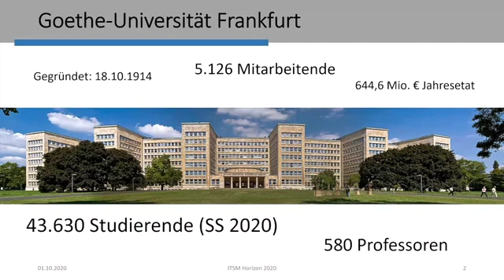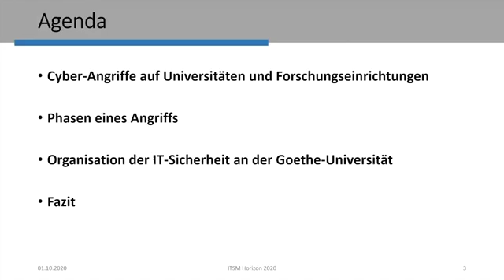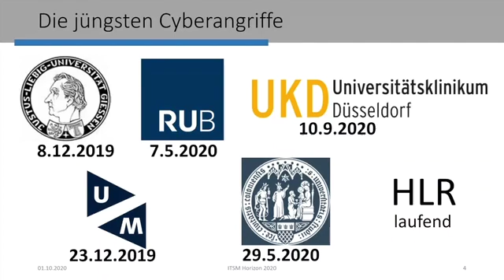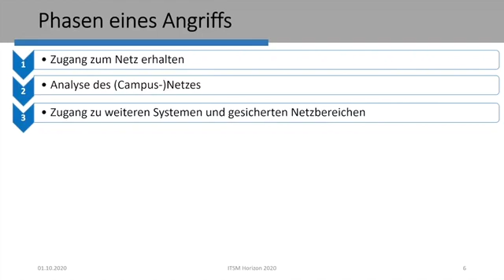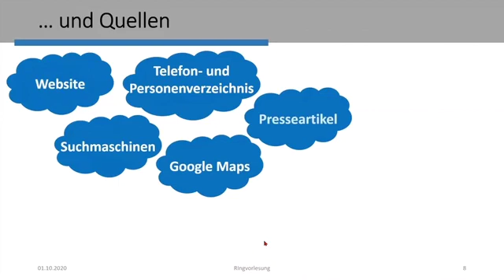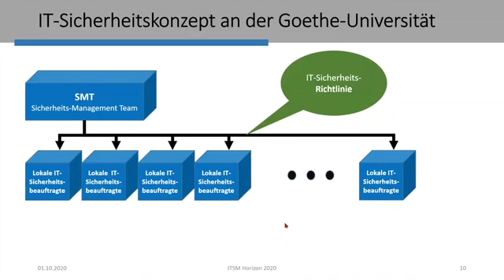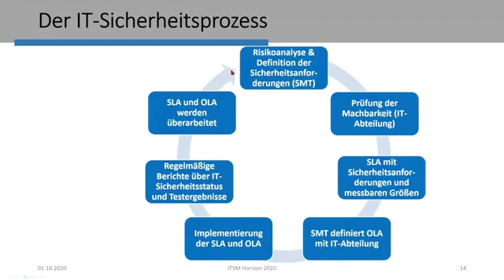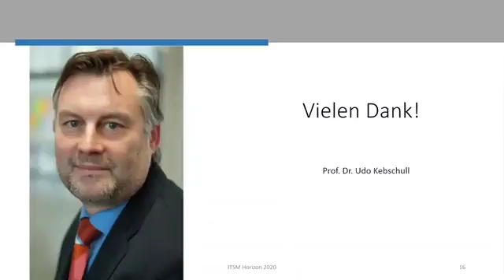Formalisierung des IT-Service: Cyber-Angriffsabwehr auf Universitäten und Forschungseinrichtungen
Keynote von Herrn Prof. Dr. Kebschull, Leiter des Hochschul RZ der Goethe- Universität Frankfurt auf dem ITSM-HORIZON-2020